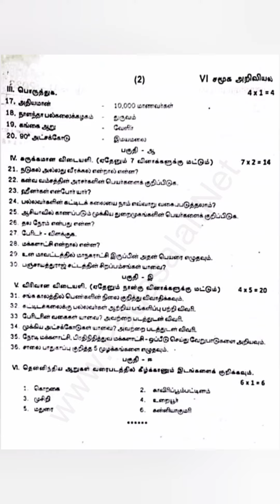6th Social Science Tamil medium Summative Assessment Exam April 2023 Question Paper Samacheer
6th Social Science Tamil medium Summative Assessment Exam April 2023 Question Paper Samacheer